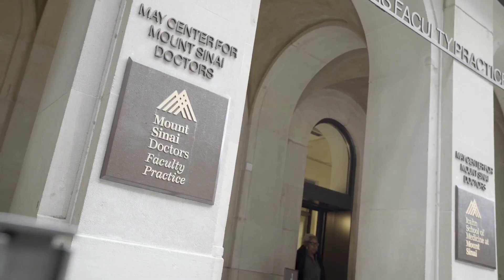The Minimally Invasive Gynecologic Surgery Fellowship at Mount Sinai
Introduction to the Minimally Invasive Gynecologic Surgery Fellowship Program at Mount Sinai.